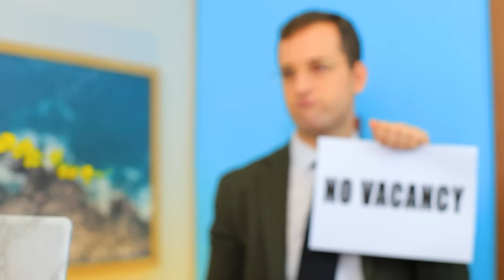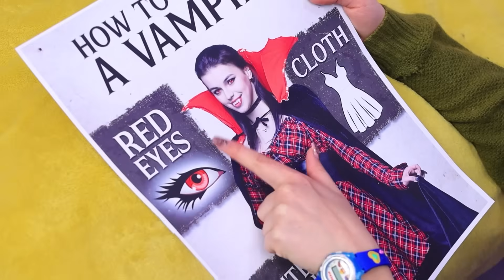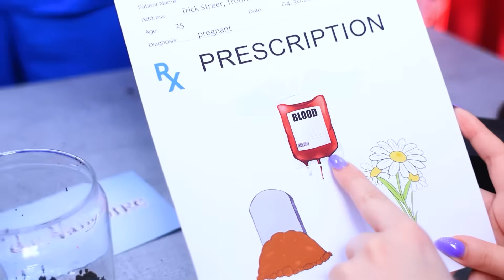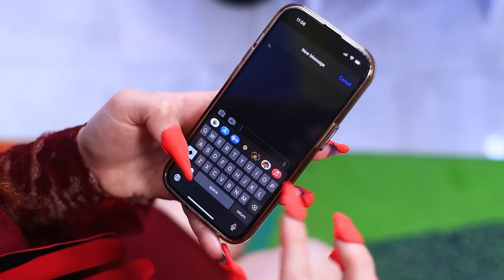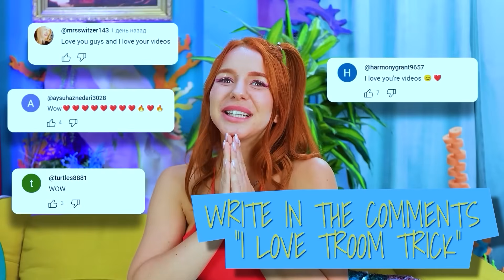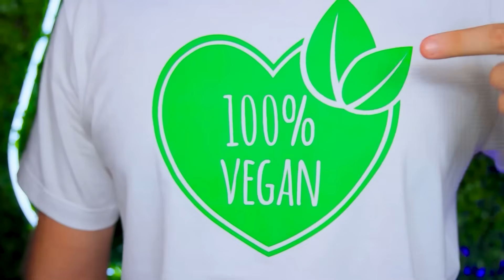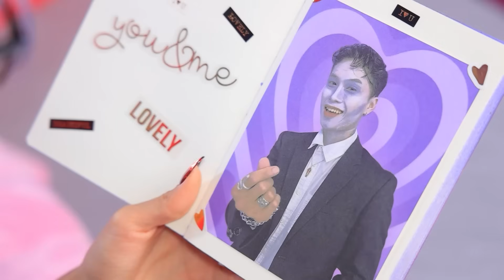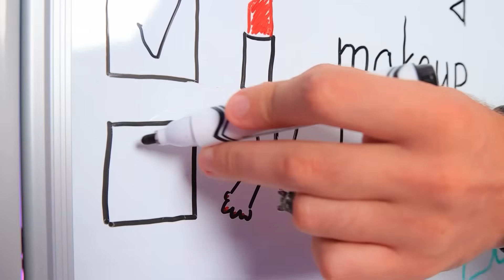Reich vs. Arm vs. Mega-Reich Schwanger! Teure vs. günstige Schwangerschafts-Gadgets!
Reich vs. Arm vs. Mega-Reich Schwanger! Vom schwangeren Nerd zum schwangeren Vampir!